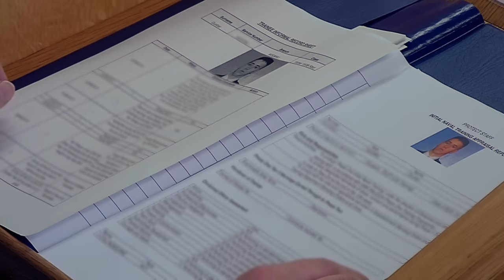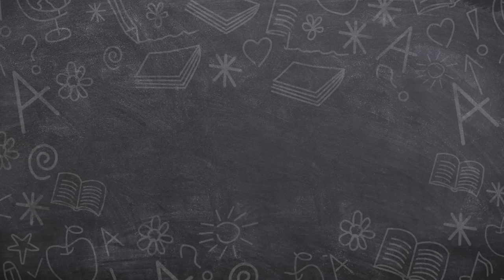Recruit Kicked Out of the Navy for Ejaculating on a Pillow | Royal Navy Sailor School | Our Stories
Recruit Dunbar gets kicked out the Navy after swapping his semen stained pillow with his roommate's. A practical joke taken too far.

The Royal Navy Sailor School climbs aboard HMS Raleigh to capture the training of a group of young navy recruits. The aspiring shipmates struggle to adjust to life at sea as they work hard to get their navy qualifications. This incredibly documentary series reveals the challenges of starting a career in the navy, and the young adults disclose how they feel about their emotional journey throughout.